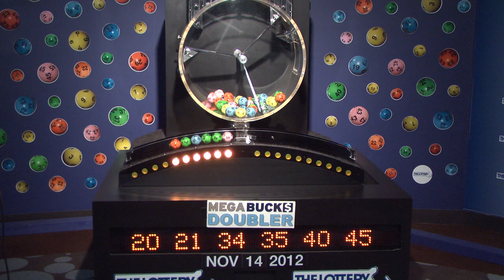Megabucks Doubler Game Drawing: Wednesday, November 14, 2012